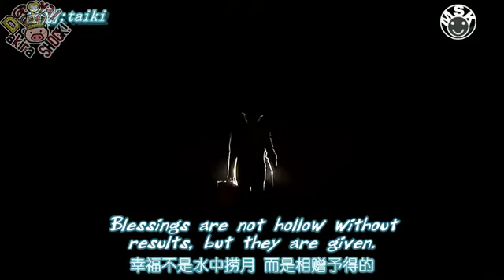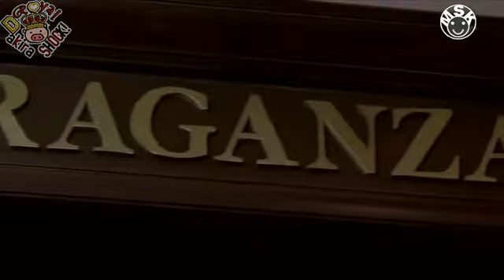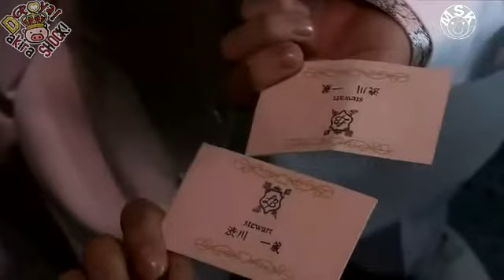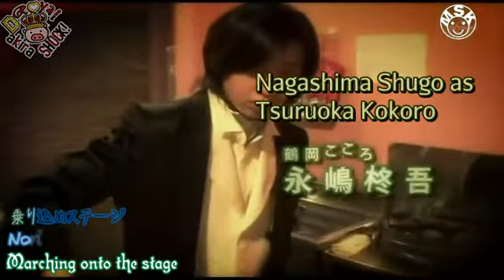[AS!&D-Royal] Happy Boys Episode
Title: ハッピィボーイズ / ハッピィ★ボーイズ
Title (romanji): Happy Boys / Happy★Boys
Format: Renzoku
Genre: Comedy
Episodes: 13

This is only few minutes long. For a whole video as as other Happy Boys episodes please go to our